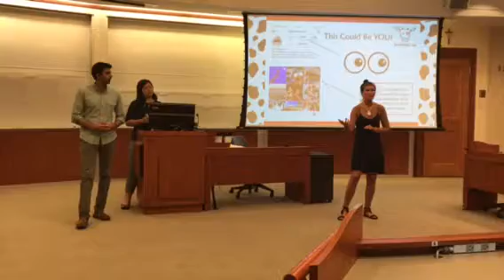AOP Group 14